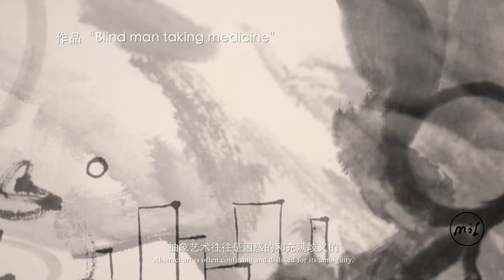Kevin Pang : Artist speaks about abstract art and Chinese painting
Here is a video talking about abstract art and Chinese painting. The focus is on how the Chinese brush allows for a great range of expression, and that anyone, anywhere, can make an impact with art. To view more of Kevin Pang's art, please